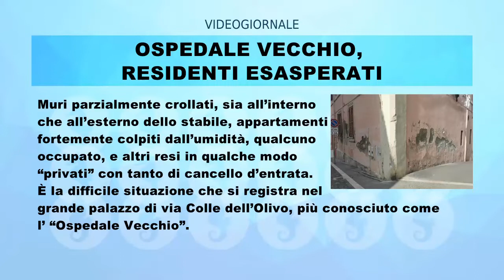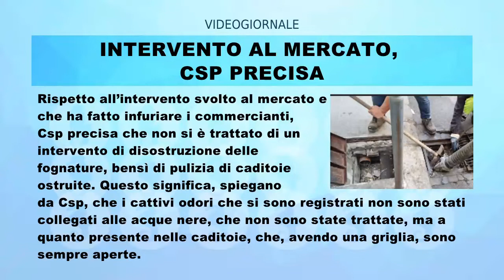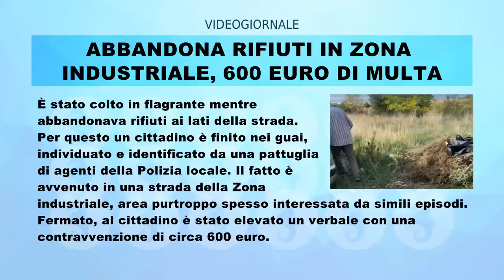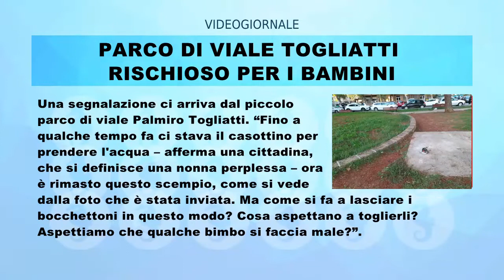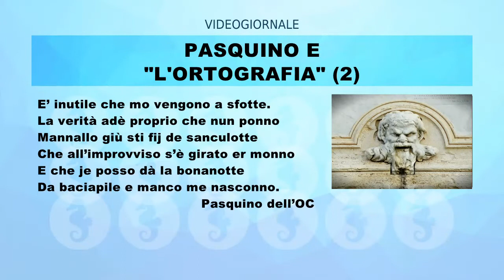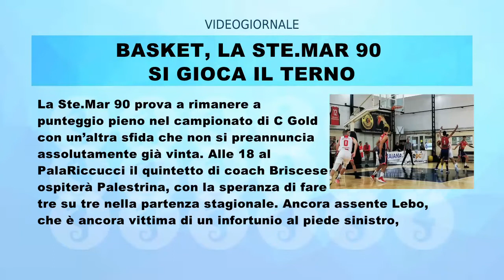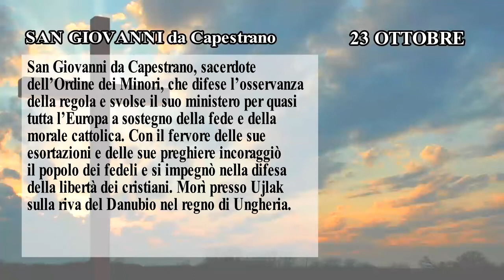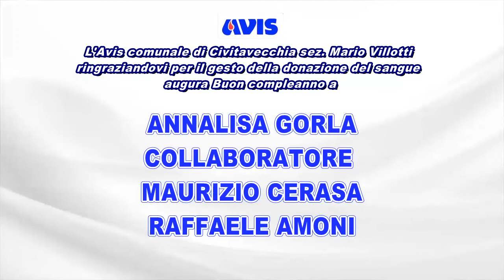RULLO VIDEOGIORNALE 23 OTTOBRE 2022